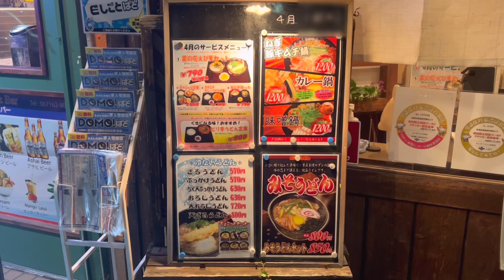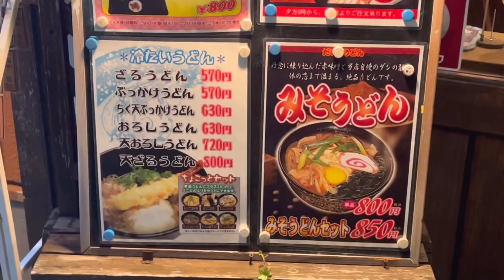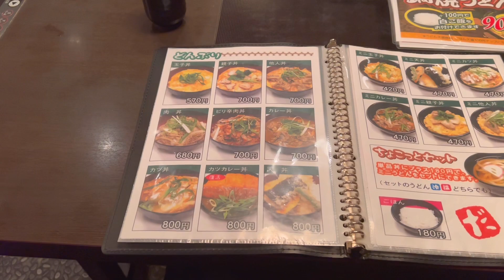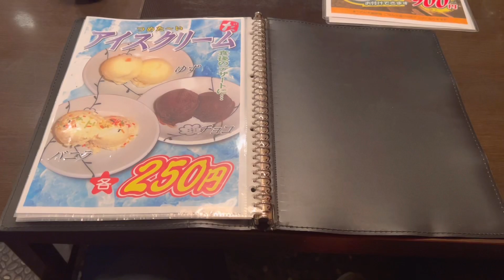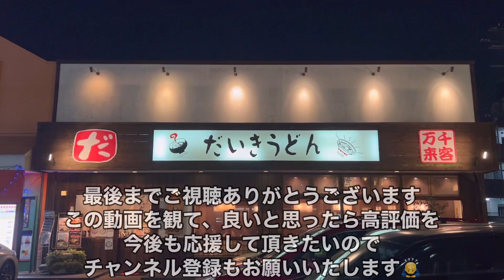【平野区】だいきうどん 瓜破店 スペシャル定食８５０円（カツとじ、唐揚げ、サラダ、お漬け物、ご飯、ミニうどん▶︎大盛りに無料で変更） 月替わりサービスメニュー 大阪グルメ 手打ちうどん 食べ歩き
以前から「安くて美味しい」と評判は聞き及んでおりましたが、初めて今回お伺いさせて頂きました😊

撮影許可もありがとうございます☺️

仕事が久しぶりに早めに終わって、土曜日だったのですが「あ。近くだしお伺いしてみよう」という事で行ってきました😍

土曜日の夜19:40頃でしたが、、４組待ち☺️

そりゃまぁ･･安くて美味しいお店なら待ちとかあるよね😂

待っている間に表の動画をあれこれ撮影。。

待ち時間は１０分ほどで案内してくださいました😊

席数は分かりませんが、結構広めなお店（40〜50席以上？）

テーブル席と座敷があり、座敷にはファミリーが多かったので迷惑にならないようにテーブル席をチョイス！

メニューも種類が豊富で悩みましたが･･

４月のサービスメニュー
スペシャル定食　８５０円
（カツとじ、唐揚げ、サラダ、お漬け物、ご飯、ミニうどん▶︎大盛りに無料で変更）

ご飯は大盛り＋１００円で出来るのですが、ミニうどんを大盛りに無料で変更出来ると店員さんが教えて下さったので、ご飯大盛りにはせずにうどんを大盛りに変更😍

サービスがすごい！

スペシャル定食はサービスメニューの名前通りに！
ボリュームがスゴい🤣値段が安い🤣
手打ちうどんで美味いし、出汁が効いててまた美味い😍

めちゃ良きお店に出会えました😍

また行きたいなー😂

まぁ、次は長原店の方にお伺いしようかな😊
すっかり【だいきうどん】さんのファンになりました😊

皆さんにもオススメなお店ですよ😊

00:00〜お店の案内・外観・説明など
01:52〜店内の様子
02:03〜メニュー紹介
03:13〜卓上調味料など
03:22〜注文した品の到着
04:03〜食べるシーン（実食）
09:05〜お店の営業時間など・総評・感想・あとがき

店名
　だいきうどん　瓜破店

住所
　大阪市平野区瓜破東２－５－１

営業時間
　１１：００〜１５：００（l.o 14:45）
　１７：００〜２３：００（l.o 22:30）

定休日
　無休

※営業日時に変更がある場合がございます事をご了承ください

アクセス
大阪メトロ谷町線 ／ 出戸駅 徒歩8分（610m）
大阪メトロ谷町線 ／ 喜連瓜破駅 徒歩13分（980m）
大阪メトロ谷町線 ／ 長原駅 徒歩21分（1.6km）

駐車場
お店前に８台ほど